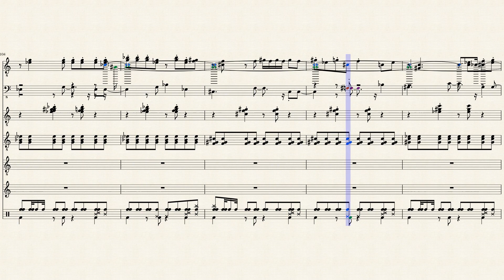Mariposa Traicionera (Maná) - Ensamble Mixto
Partitura Ensamble Mixto Maná

Formato: Ensamble Mixto

Instrumentos:

- Guitarra Clásica

- Guitarra Acústica

- Guitarra Eléctrica

- Bajo Eleéctrico

- Órgano Rotativo

- Batería

Palabras de búsqueda: Sheet music Maná, partitura para Ensamble Mixto, partitura de Maná, partitura Mariposa Traicionera, Guitarra Clásica, Guitarra Acústica, Guitarra Eléctrica, Bajo Eleéctrico, Órgano Rotativo, Batería, Mariposa Traicionera, Maná, Mariposa Traicionera score, Sheet music, Pop.